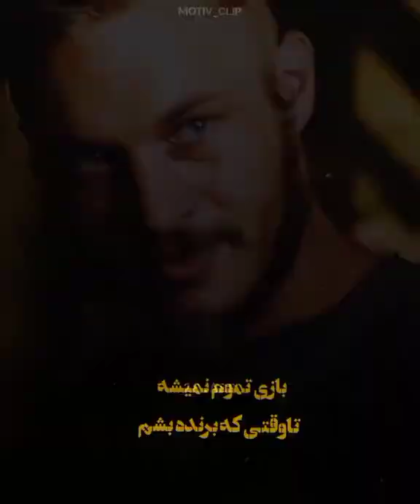Vikings - You Are The Most Dangerous Man👾